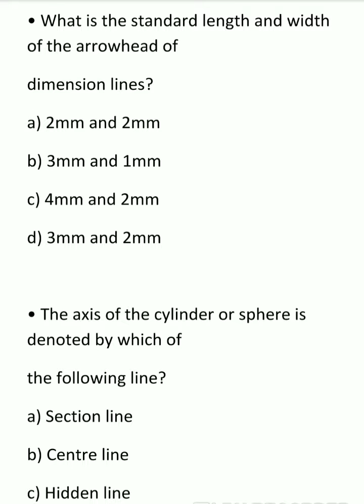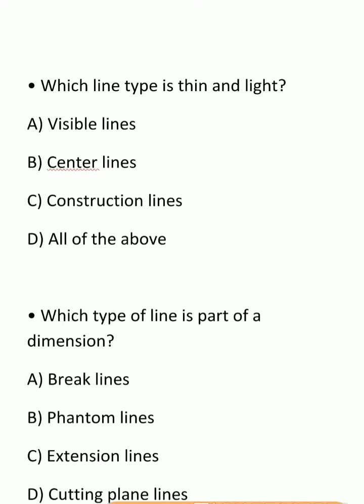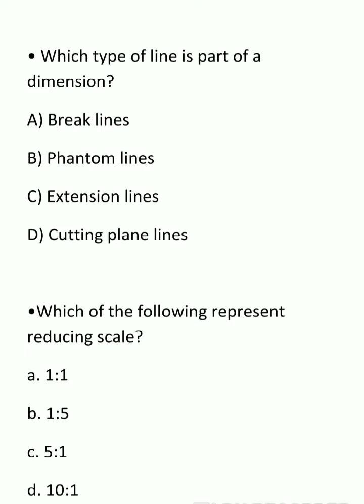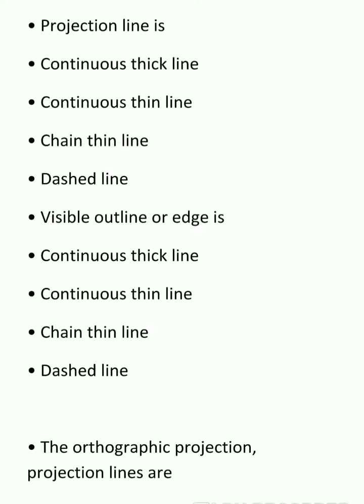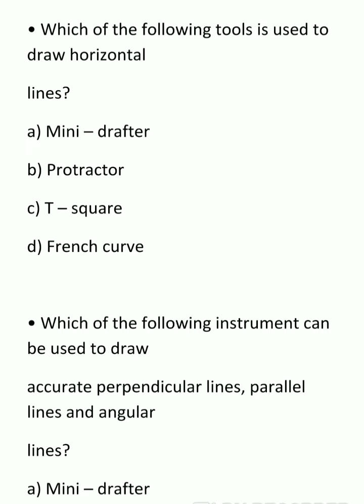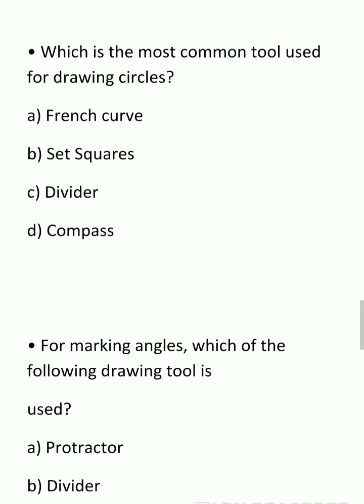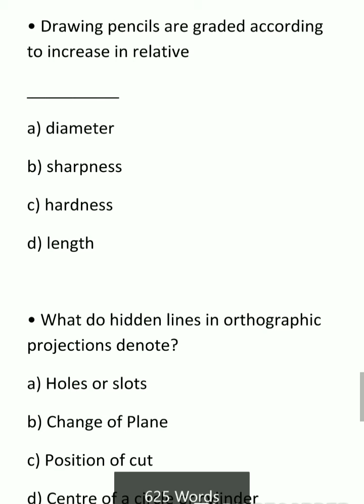Engineering drawings ALP TECHNICIAN SPECIAL RRB JE TOP MCQ